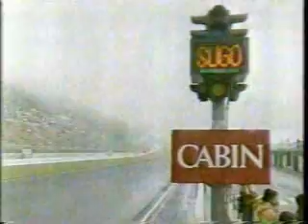1988 sugo No10 TTF-1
全日本ロードレース、ＴＴＦ－１クラス
７月の菅生大会。
グリッドでカットに変えてくれと言ったんですけど、ＨＲＣの監督までが本当に大丈夫かって聞いてきました（笑）